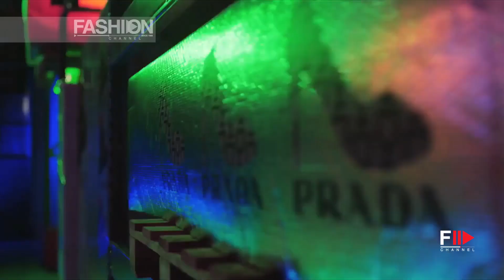FRAN SUMMERS Model Fall 2020 - Fashion Channel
Summers was born in Richmond, Yorkshire, England, to Keith and Sandra Summers, who own a flooring business.

Summers was discovered at a MAC Cosmetics store; the next day she was signed by Storm Management.

She debuted at Christopher Kane in 2016 and walked for Chloé, J.W. Anderson, Louis Vuitton, Valentino, Fendi, Chanel, Dior, Givenchy, Prada (for whom she was an exclusive), Saint Laurent, Loewe, Céline, and Miu Miu.

She said watching shows like Ugly Betty and America's Next Top Model gave her a negative representation of the fashion industry culture and had initially discouraged her from pursuing modeling.

For her campaigns with Bottega Veneta, Versace, Calvin Klein, Prada, Valentino, Chloé, and Marc Jacobs, she was chosen as one of the "Top 50" models by models.com.